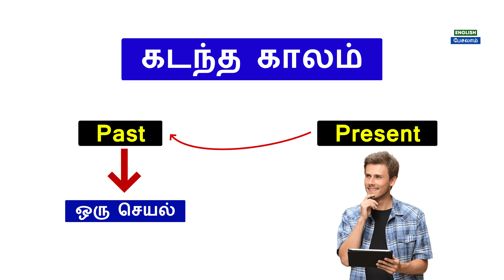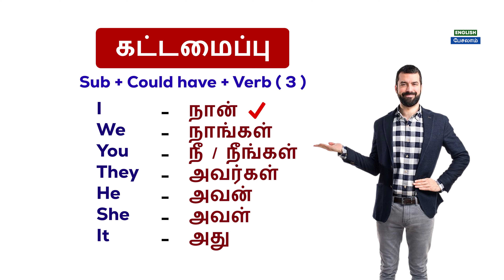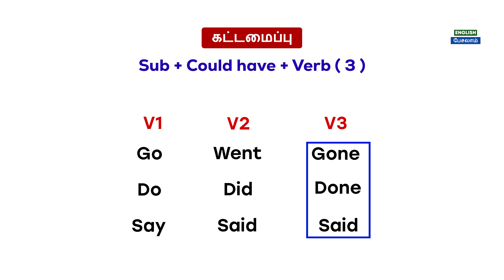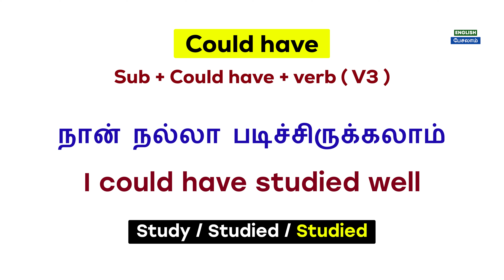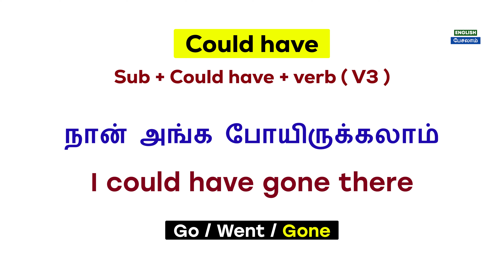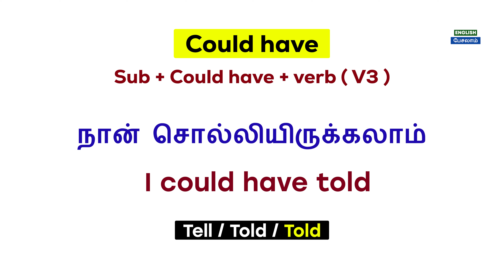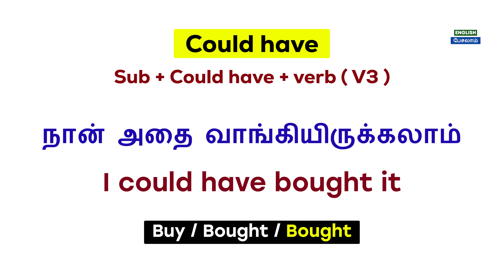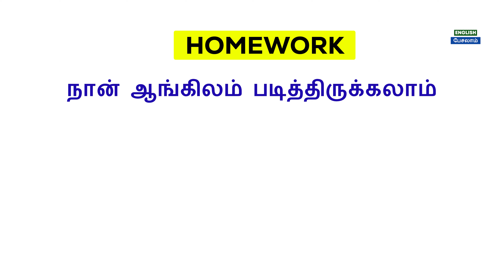Usage Of Could Have In Tamil - Spoken English For Beginners | English Pesalam | Model Verbs in Tamil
Could Have In Tamil - Spoken English For Beginners | English Pesalam | Should, Would, Must | Tense |

Hello Friends 👋

in this video we are going to learn Usage of Could have in Tamil. It is used to improve your communication skills and English fluency. You can practice with and you will have 4 quiz at the end of this video.

usage of could have in Tamil,
Should have, Would have, Could have,
Model Verbs in Tamil,
Spoken English in Tamil,
Should vs Should have in Tamil,
Usage of could have and should have in Tamil,
Should meaning in Tamil,
Learn English Through Tamil,
Which form used with would have,
what is the shory form of Should have,
how to use should have English,
would have + Past participle,
Model Verbs, auxiliary verb,
would have sentences,
Past tense, Present Tense, Future Tense,
learn 12 tense English grammar,
Should have Sentences in English,
would have sentences structure,
Should have Lession in Tamil,
Model Verbs English in Tamil,
easy English,
easy grammar,
English tense in Tamil,
learn 12 tense in Tamil,